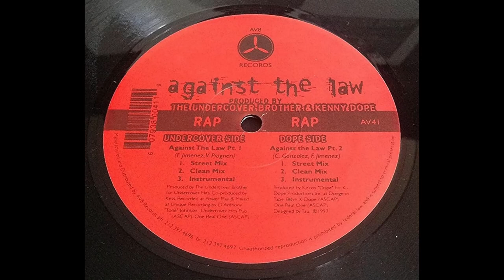Kess - Against The Law (1997)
Kess – Against The Law (Vinyl) (1997)